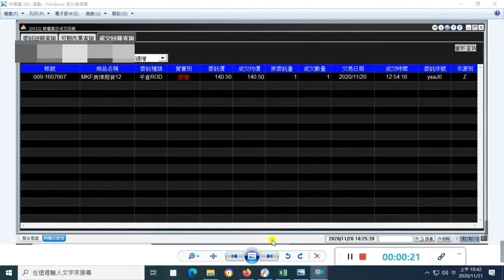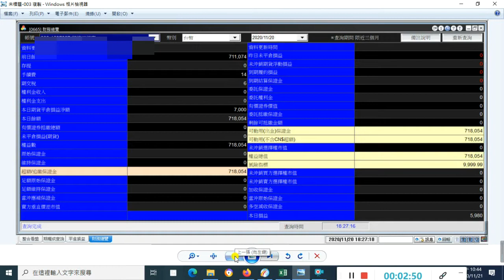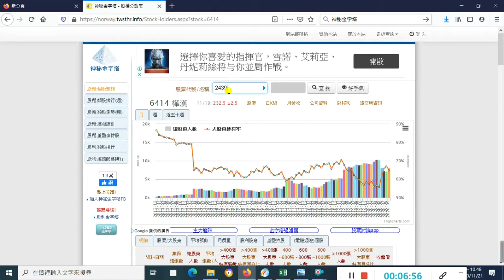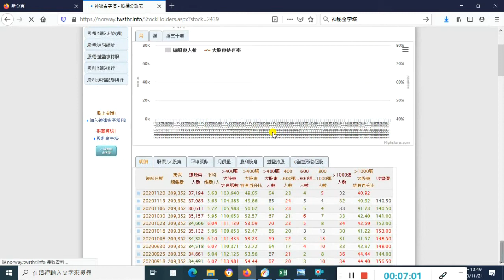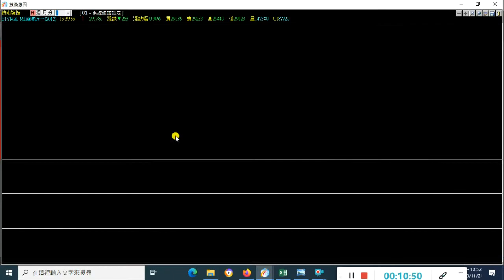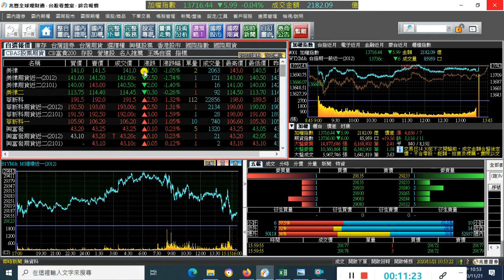2020-11-20 【人生online】交易檢討(2439)美律&(6414)樺漢&(2492)華新科&(3083)網龍